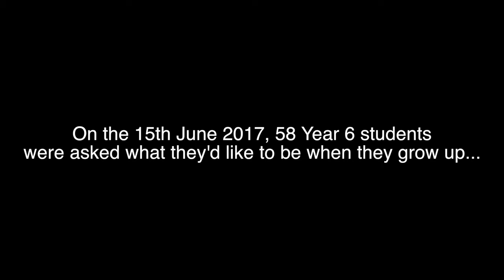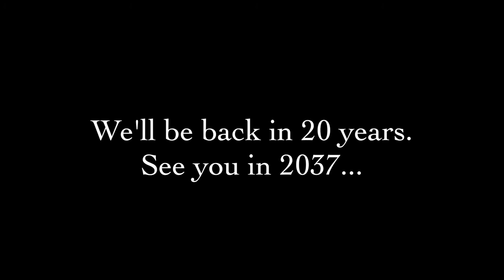Chesterton Year 6 Leavers (Heyday UK)